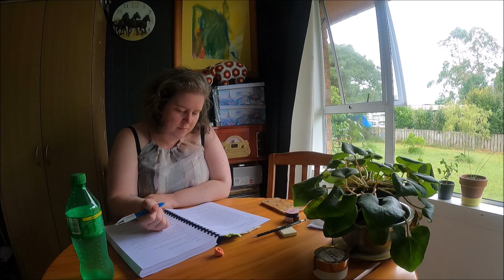Proof Read With Me || Birds Chirping & Dog Interruptions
I spent a week in the country over the holidays and made use of the peaceful surroundings to make a start on proofreading my Camino story. The dogs came by for pets a few times, but it was otherwise a quiet time to sit down and focus. Maybe you could use this video as a time to get some of your own writing work done? Let me know what you get up to down in the comments.